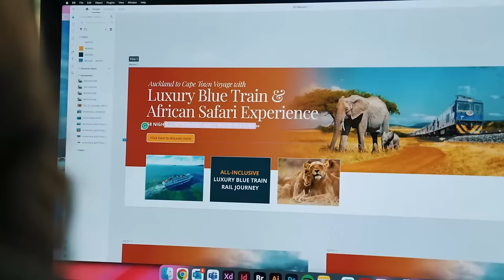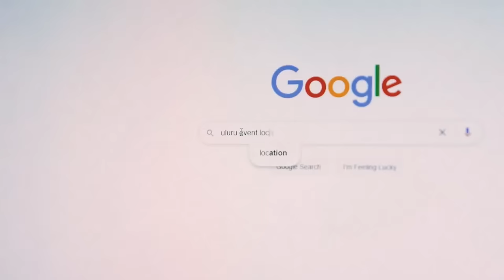World Indoor Bowls Championship 2024 - THE FINAL - Stewart Anderson vs Alex Marshall MBE